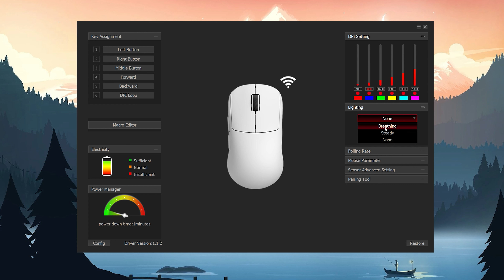3311 yang menarik, Ryunix Fujin MX2 Review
Link Beli :
Thankyou udah nonton cuy.